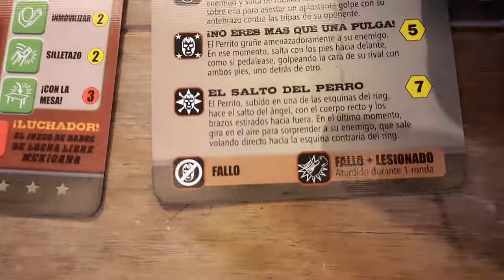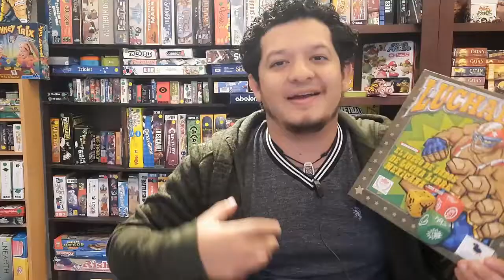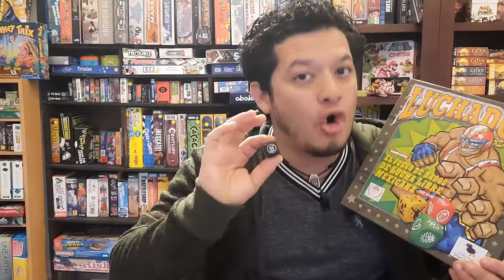Como jugar LUCHADOR juego de lucha libre - Tutorial facil LUCHADOR - JUEGO BUENISIMO PARA 2 - GEIM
Tutorial super sencillo para saber como jugar LUCHADOR, un juego basado en la lucha libre mexicana, con lo simple, dinamico, y divertido de sus mecanicas... te va a fascinar para golpear a otros. Puede ser 1 vs 1 o un 2 vs 2, buenisimo. Es muy sencillo por lo que para reuniones de fiesta o con familia es una super opcion. Es muy dinamico.

Muy facil y sencillo de aprender. Es muy pero muy adictivo.

0:00 - 0:42 Conociendo LUCHADOR
0:42 - 1:51 Unboxing
1:51 - 6:48 Como jugar LUCHADOR
6:48 - 7:47 Cuanto cuesta
Todos los juegos que subimos a este canal, los tenemos en venta :D